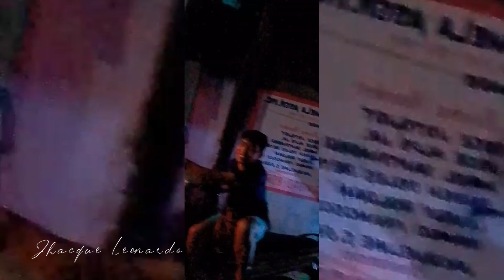NEW YEARS EVE 2022-2023 HAPPY NEW YEAR EVERYONE.!!!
New years eve 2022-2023 Happy new year

Musician: @iksonmusich